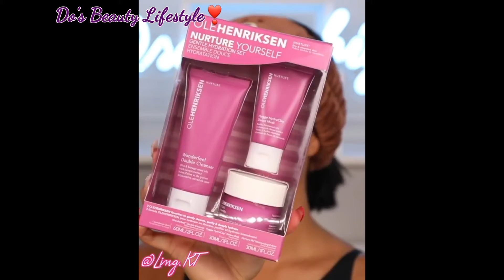😍🦄TOP BEST SKIN CARE ROUTINE COMPILATION MARCH 2020 🦄😍 - Do's Beauty Lifestyle 🎀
Hi guys ✌🏼 !

on my channel i present you all kind of product for face, hair or very useful vlogs 😉

💎 face
💎 mask
💎 Scrub